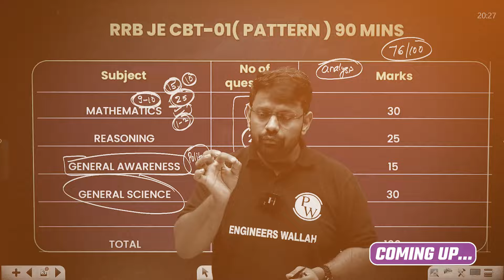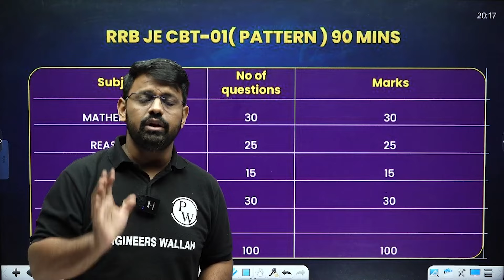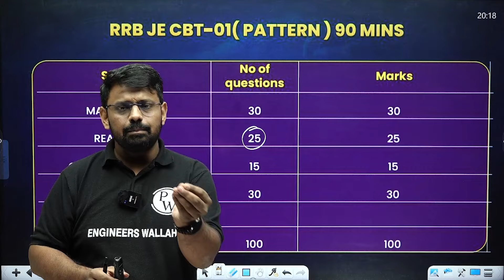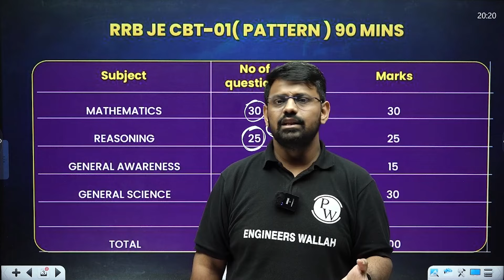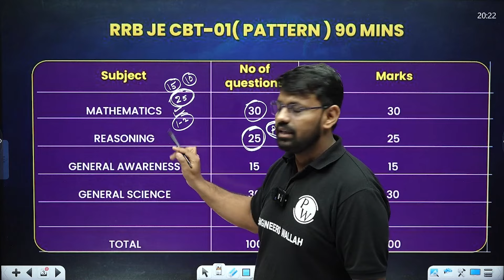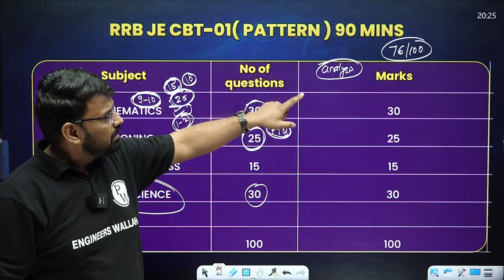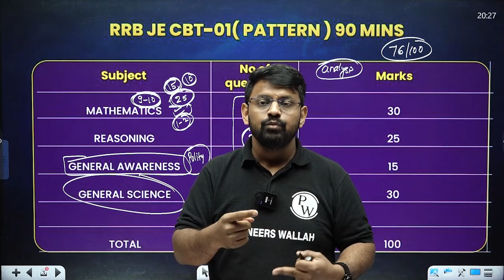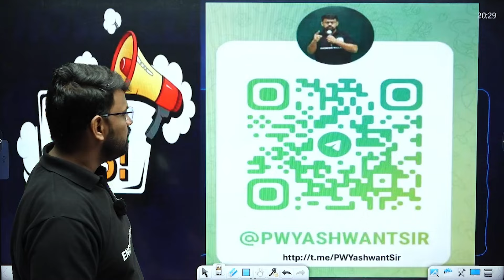RRB JE 2024 CBT-1 : My Preparation Strategy RRB JE CBT-1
▶RRB JE 2024 Crash course ( CBT 1 + 2 ) Batch B

📌 𝐁𝐀𝐓𝐂𝐇 𝐃𝐄𝐓𝐀𝐈𝐋𝐒 -
- PDF Notes
- DPP PDFs with video solutions